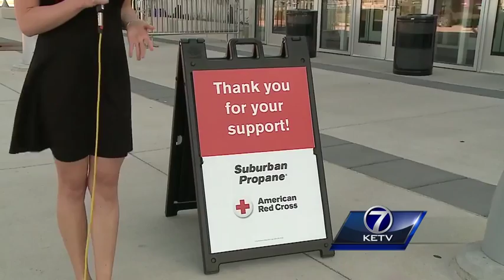Blood donation crucial during summer months